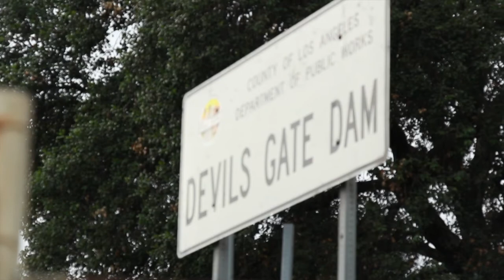The Devil's Gate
A group of friends documents their adventures at The Devil's Gate